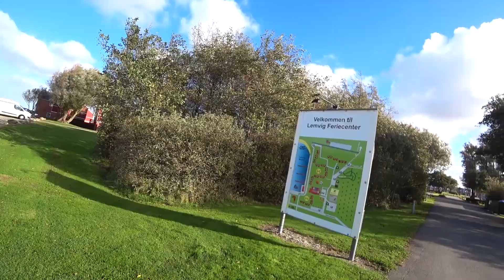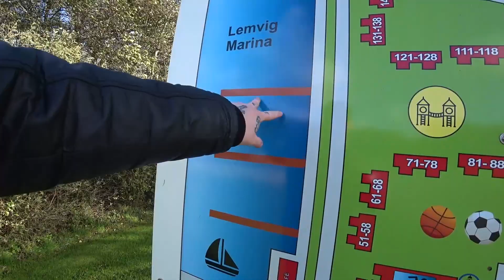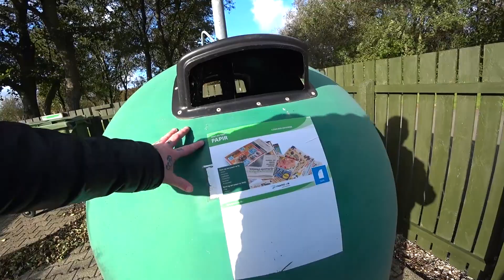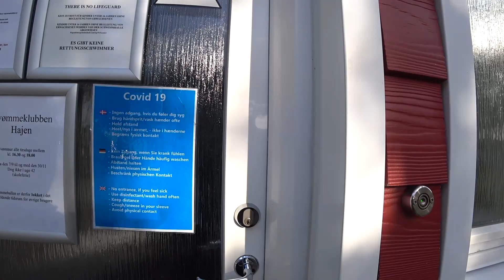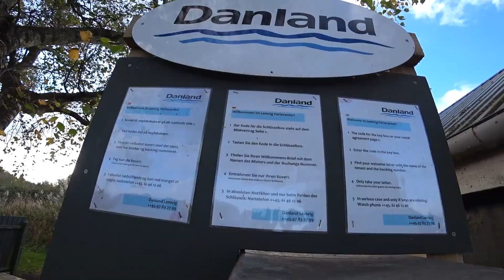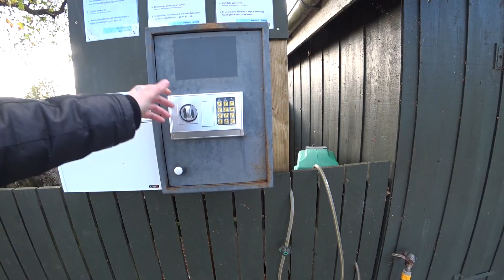Турбаза в Дании Lemvig Feriecenter Часть 1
Сегодня влог мы в отпуске в Дании покажем вам  Турбазу Lemvig Feriecenter где мы отдыхаем я думаю многим будет интересно многие даже и не знают куда можно поехать в Дании отдохнуть так что  друзья все увидите в ролике.

👉Друг Канала👇
@ДМИТРИЙ КАРТАВЫЙ

Добро пожаловать!

Дорогие друзья ждите на моём канале продолжение.
Виталий Риттер